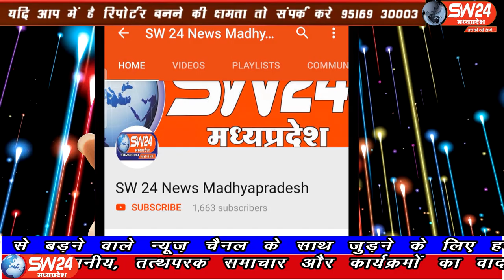SW 24 News Madhyapradesh#badhnagar#09.05.2020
sw sw24news sw24newsmadhyapradesh livenews news24उज्जैन जिले के बड़नगर में पिछले 15 दिनों में कोरोना संक्रमण से लगभग 32 पॉजिटिव होने के पश्चात नगर में कई दिनों से कोरोना पॉजिटिव व नेगेटिव के उतार-चढ़ाव से पूरी तरह लॉक डाउन, सोशल डिस्टेंस एवं कर्फ्यू से जूझ रहा है।
बड़नगर से शांतिलाल परमार की रिपोर्ट